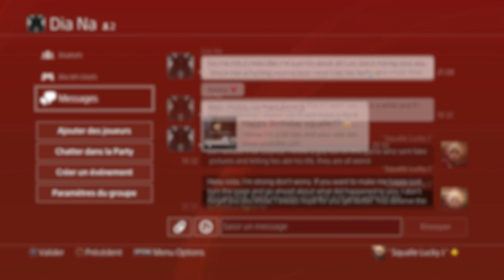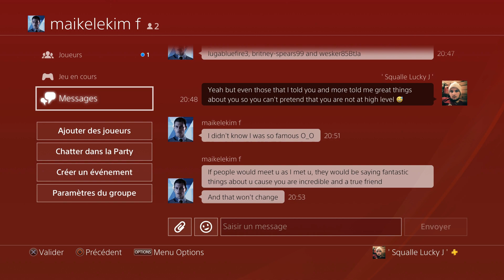Re5 : W/Mrs_Fox__X ( Sistaaa 💚)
I don't deserve you guys, I'm just on psn but you means a lot for me. I'm not the kind of person who talk about his problem, I prefer keep all Inside of me for myself so no one worry. I thank you for yesterday, It was pretty fun, can't resist to smile with you.

You are such wonderful human, my beautiful sista, stronger than ever, I wish you the best that this world can give and never trust anyone who tell you that you are a bad person, you'll always have someone In this earth who will see like a good woman with a big heart, you are pure to me wjatever the defauts that you can have.